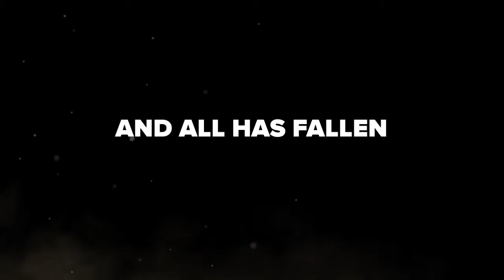BATTLEFIELD HARDLINE SKIT #1:PART 1,"PANDA PALS TACTICLE UNIT"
PANDA PALS INFANTRY